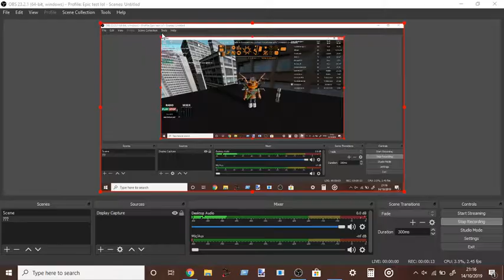obs test eeeeeeeeeeeeee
The title says it all lol